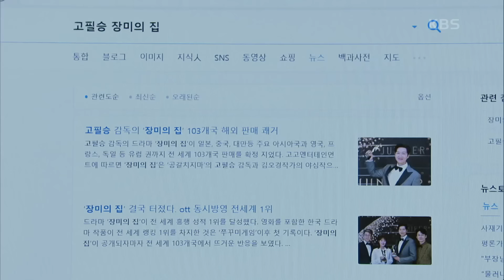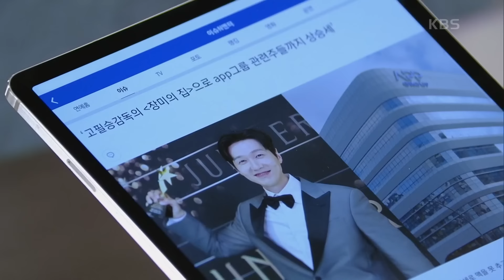［36회 하이라이트］＂정식 대표로 임명하려 하네＂감독으로서 인정받는 지현우😲 [미녀와 순정남/Beauty and Mr. Romantic] | KBS 240721 방송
［36회 하이라이트］＂정식 대표로 임명하려 하네＂감독으로서 인정받는 지현우😲